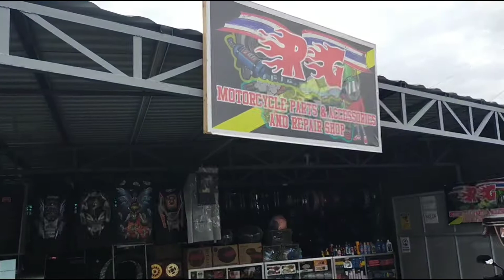RG MOTORCYCLE PARTS AND ACCESSORIES BRGY. CAMALEY BINMALEY, PANGASINAN